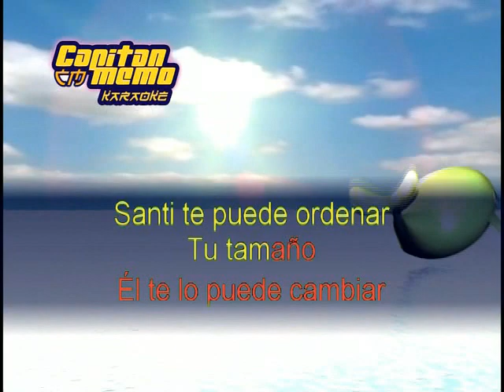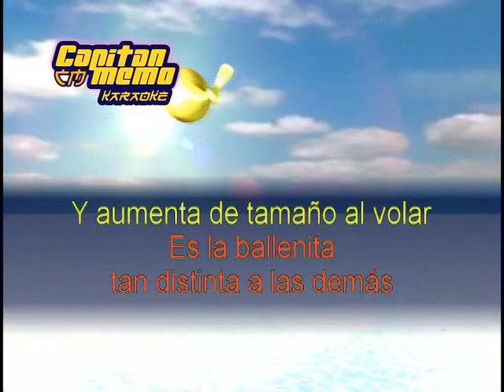La Ballena Josefina-Karaoke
creada e interpretada por el master capitan memo.